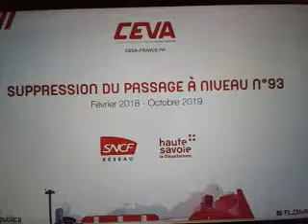Suppression du passage à niveau n°93 en Haute-Savoie - Timelapse